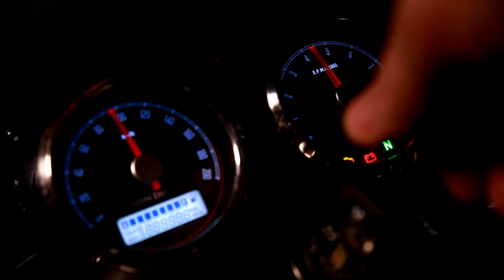Une Balade avec Jacqueline (ASMR) Royal Enfield Interceptor 650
Ma Première vidéo ASMR avec Jacqueline, ma ROYAL ENFIELD INTERCEPTOR 650.